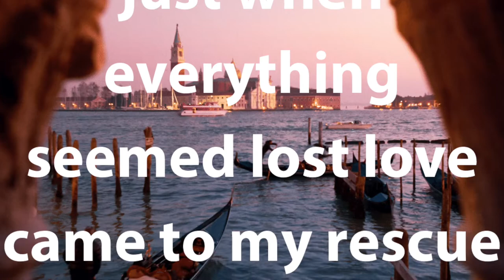Love In Venice Book Trailer | Romance Story | Authortube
When two hopelessly mismatched people share a love for art, a passion for love and a city like Venice, nothing is truly impossible...or is it?

Dear friends, I wanted to share the trailer for my short romance Love in Venice with you.

Sometimes you just need a beautiful read with an endearing heroine and a plot that's a nice break from reality. My new feel-good full-length novel offers precisely that. The storyline follows two strangers, Maggie and Mauro, who meet in Venice when fate throws them together. Misfortune transforms into life-saving and life-changing love-infused magic.

Reader reviews

I loved this story!
“I loved this story! Love In Venice leans toward the heart. Where love is the main character. Where you cheer for their relationship to flourish.”
~ Jan Z.

a warmly romantic story
“Love In Venice is a warmly romantic story. I loved that their hearts seemed to speak to each other almost from their first meeting. I love that we get to see how their lives unfold and their beautiful love for each other. The story has a wonderful flow and beautiful and vivid descriptions. I could envision myself in Venice – seeing the canal, the cobblestoned streets, the architecture and more.  There are family, friends, and lots of heart-to-heart moments between Maggie and Mauro.  There is sadness and tears, euphoria, romance and love.  There is also art brought in – music and painting that touched their souls and mine. There is a happily ever after that was portrayed better than I hoped.  The epilogue adds an additional layer to the story and briefly brings in characters we’ve met in other books. Ms Mathews is an author whose books I enjoy. She always transports me to someplace new with a cast of characters I grow to love.  Give her books a try if you haven’t already!”
~ JoAnne W.

If you love feel-good, sensual contemporary romances set in beautiful love-infused settings, then you’ll love Maggie and Mauro’s story!
P.S. Fans of Sarah Morgan and Danielle Steel will love this feel-good romance!

Inspired to read this sensuous love story. Grab your copy today!

The other purchase links are